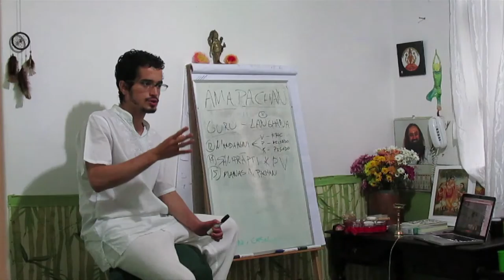Desintoxicação e Mente